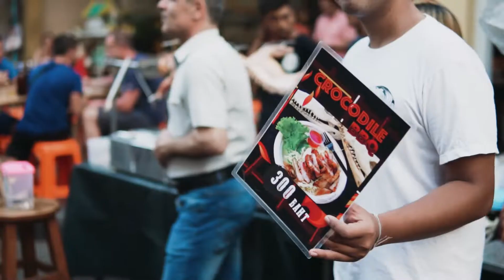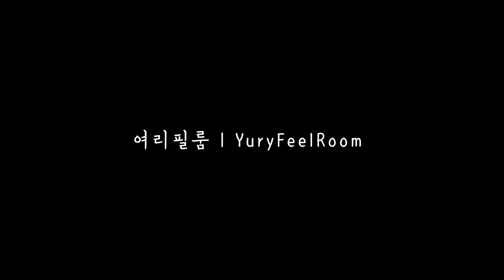태국 방콕, 파타야 시네마틱 여행영상 - Amazing Thailand [cinematic travel video]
안녕하세요! 여리필룸입니다.
4박6일간 태국 여행을 다녀왔습니다.
이것저것 많이 찍어왔는데 막상 편집하려 보니
정말 쓸 게 없는... 더 발전하는 모습 많이 보여드리겠습니다.
시네마틱 영상 이외에도 브이로그 형식의 영상도 곧 업로드 하겠습니다.
그리고 드디어 짐벌을 구매했습니다! 위빌랩!
짐벌을 활용하여 영상도 찍고 vlog도 촬영해서 업로드 할게요!

촬영장비

SONY A6500
SONY 18-105mm G F4
IPHONE7
IPAD PRO 3세대 11형 + Apple Pencil 2
RODE VideoMicro
INCASE DSLR PRO PACK